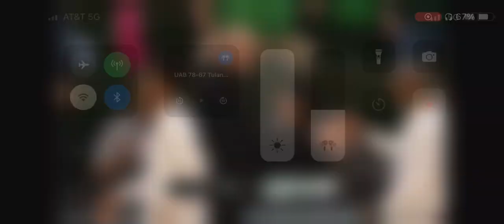UAB vs Tulane Highlights | NCAA Men’s Basketball | College Basketball 2024